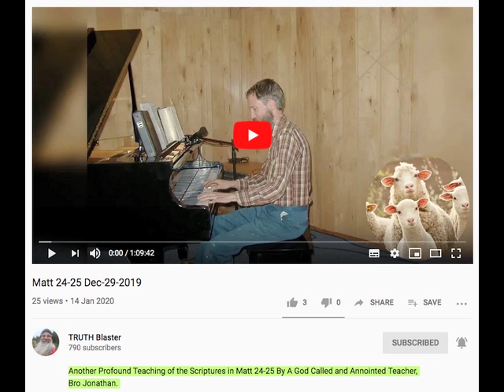Brother Jon of Pembroke Matt 24 25 - Dec 29 2019 Truth Blaster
Another Profound Teaching of the Scriptures in Matt 24-25 By A God Called and Annointed Teacher, Bro Jonathan.
Matt 25:34 Then shall the King say unto them on his right hand, Come, ye blessed of my Father, inherit the kingdom prepared for you from the foundation of the world: 35 For I was an hungred, and ye gave me meat: I was thirsty, and ye gave me drink: I was a stranger, and ye took me in: 36 Naked, and ye clothed me: I was sick, and ye visited me: I was in prison, and ye came unto me. 37 Then Shall The Righteous Answer Him, Saying, Lord, when saw we thee an hungred, and fed thee? or thirsty, and gave thee drink? 38 When saw we thee a stranger, and took thee in? or naked, and clothed thee? 39 Or when saw we thee sick, or in prison, and came unto thee? 40 And the King shall answer and say unto them, Verily I say unto you, Inasmuch as ye have done it unto one of the least of these my brethren, ye have done it unto me.
Also Expounds on The Pollution and Perversion once Again about bro Rg stair without having to Reference His Name. Even Though it Is Very Obvious Bro Jon is Using Those Examples of People- Twisting-Exploiting-And Perverting God's Word, " The Grace of God Teaches You To Deny Ungodly Lust's,  NOT Fleshly Lust's "  like Ralph Stair Has Preached and Lived Most of His Life.  Be Blessed And Encouraged Saint's, In Jesus' Name is My Prayer
This Message Really Encouraged my Spirit once Again, Hallelujah